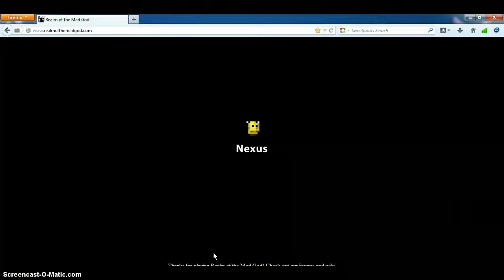RotMG Pally Rage?!?:Ep2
and super rage -.-